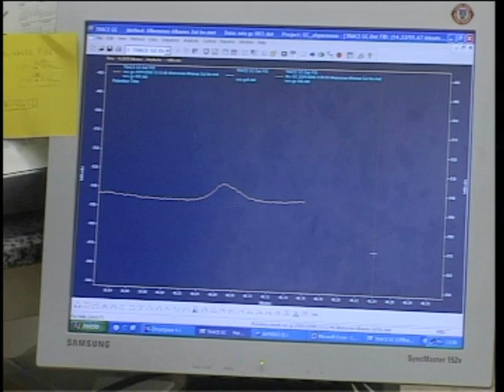NEO: Vessaments de petroli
El 7 de desembre de 2007, un accident d'un vaixell petrolier a Corea del Sud va provocar un vessament de petroli al Mar Groc. Investigadors de l'ICTA s'hi van desplaçar per assessorar i fer-ne un seguiment.